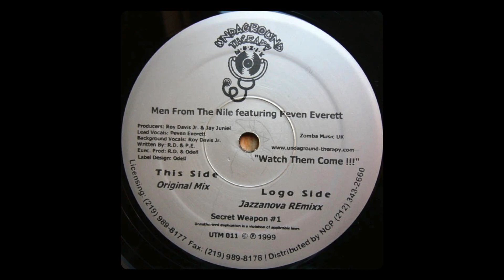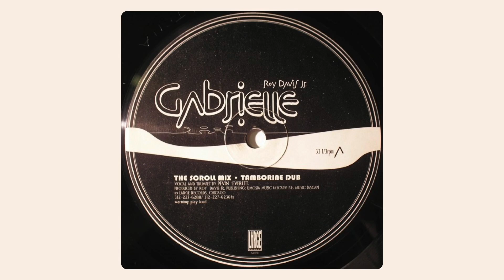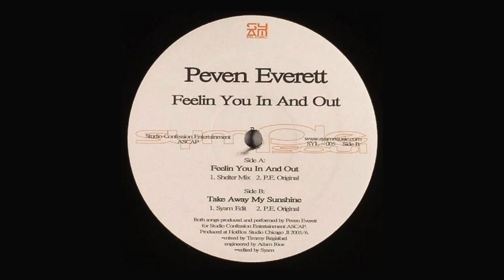PEVEN EVERETT: SELECTED WORKS deep & soulful house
My tribute to Peven. House music's Stevie Wonder. Absolute hero of the scene ✌️

00:00:00 Blow (Deep Midnight Mix), with DJ Duke [1994]
00:06:11 Watch Them Come, with Men From The Nile & Jazzanova [1999]
00:12:27 Street Knowledge, with Steal Vybe [2022]
00:18:54 Get Up Out Your Seat, with Stacy Kidd [2018]
00:24:34 Can’t Do Without, with Aaron Ross [2007]
00:30:46 Funky Music, with Phil Weeks [2015]
00:35:56 Pleasure, with Mousse T & Glenn Underground [2019]
00:43:01 Stuck, with Karizma [2006]
00:51:42 Pop It & Shake It, with Hallex M & Tony Loreto [2013]
00:58:50 Don’t You Dare Stop Loving, with Roy Davis Jr [1999]
01:05:13 The Way (Part II), with DJ QU & Josh Milan [2013]
01:10:10 Taking Me Back [2013]
01:14:34 Girl Of My Dreams, with Timmy Regisford & Adam Rios [2010]
01:20:37 Heat Up [2009]
01:26:01 Gabrielle (Tamborine Dub), with Roy Davis Jr [1996]
01:30:19 I Found Inside, with Steal Vybe [2018]
01:37:26 Feelin You In & Out, with Timmy Regisford [2007]
01:43:39 Gabriel Chapter II (Reprise) [2011]